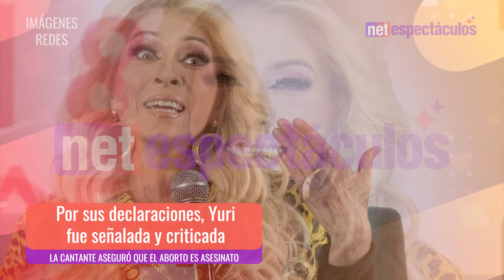Yuri asegura ser provida y condena a las mujeres que no lo son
Durante una entrevista con el periodista Jorge Ramos, la cantante manifestó su opinión acerca del tema, lo que la metió de nuevo en la polémica